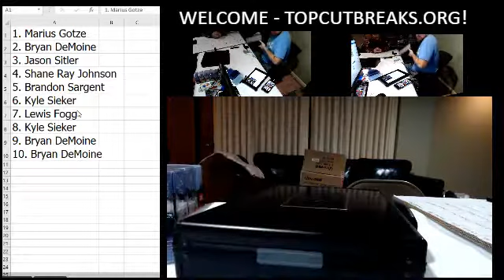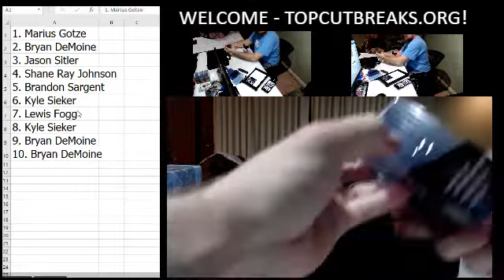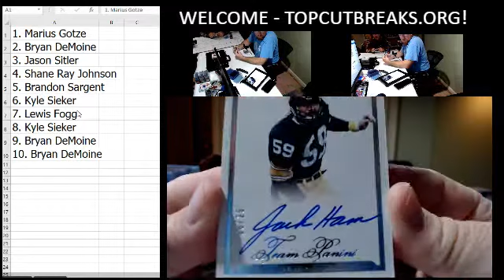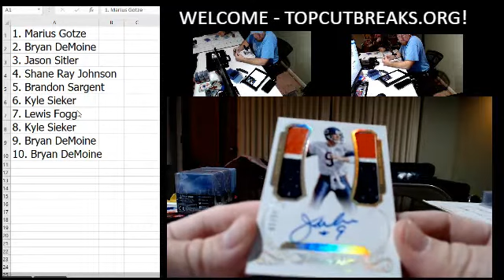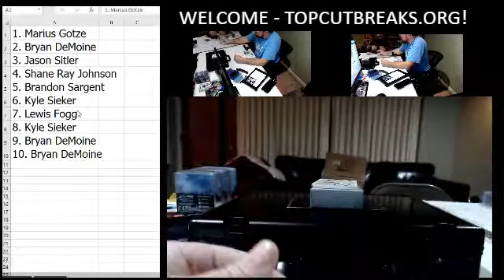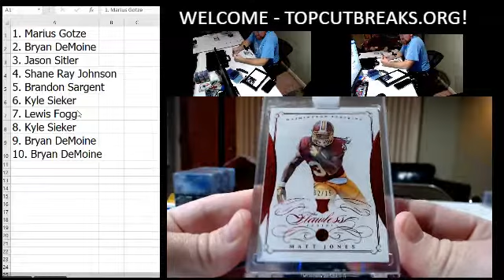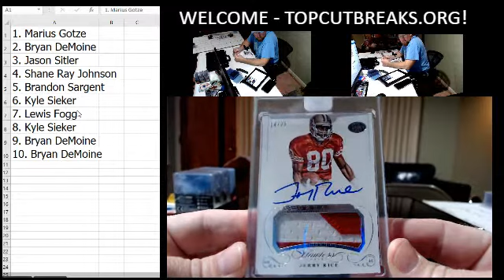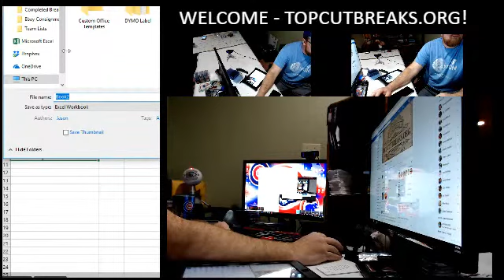2018-02-07 737 Flawless